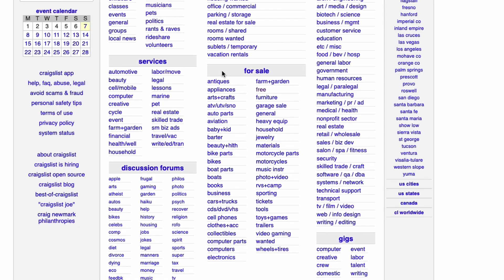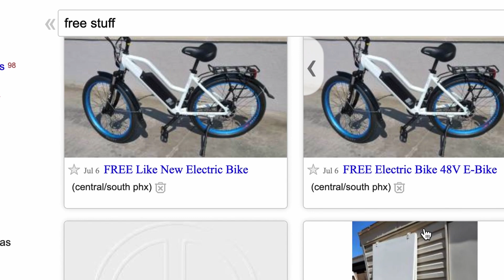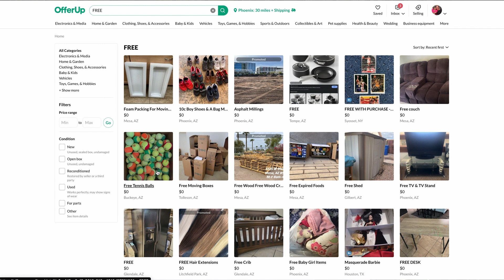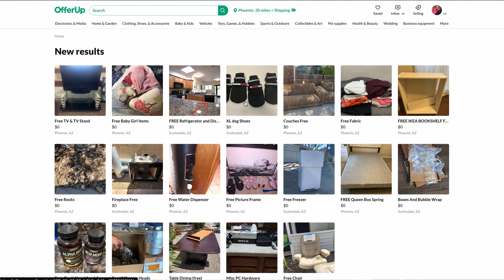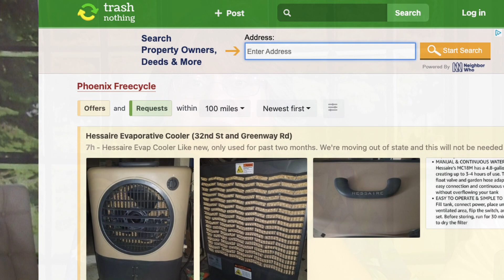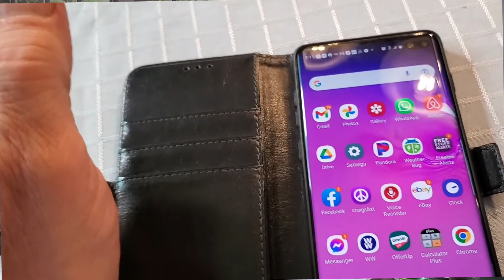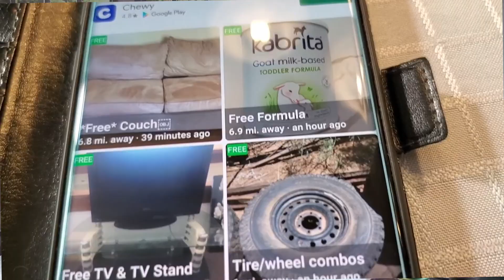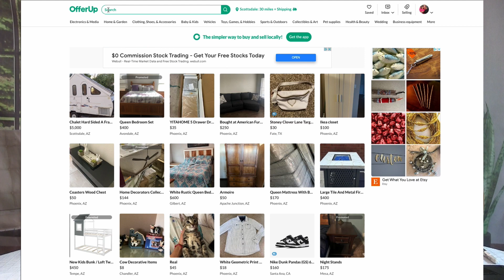16 Super Easy Places We've Found To Get Free Stuff Nearby - Flip, Use or Give Away - Free Hack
Are you looking for Free Stuff near you? We’re not talking about getting cheap stuff for free online.

We’re talking about getting free furniture, food, free electronics, free yard toys for your kids, and free clothes.

There is almost no end to the free things you can find in your area if you know where to look.

In this video, we’ll describe 16 different ways, websites, or places to go to get things for free. And we'll show you tons of things we've picked up for FREE!

CHAPTERS:
00:00 Introduction
00:45 1. Free Stuff  Outside Your  Front Door
01:24 2. Help Your Friends Move
03:07 3. CraigsList Website & App
06:22 4. Facebook  Marketplace & Swip Swap  Groups
07:12 5. Offer Up App & Website
09:54 6. NextDoor App & Website
10:37 7. FreeCycle App and Website
10:47 8. Trash Nothing App and Website
11:10 9. Little Free  Garden Stands
12:04 10. Little Free  Libraries
12:32 11. Free Stuff Alerts also known as:  Freebie Alerts
15:11 12. Dumpster Diving
16:01 13. Behind  Thrift Stores
16:33 14. Storage Units
18:03 15. End of the  Day Deals
19:08 16. Buy Stuff and  Sell The Excess

FREE EMAIL SAVINGS:
-Receive our FREE MoneySaving Email Newsletter:

Steve & Annette Economides - MoneySmartFamily.com
NY Times Best Selling Authors and Speakers
Authors of America's Cheapest Family Gets You Right on the Money!